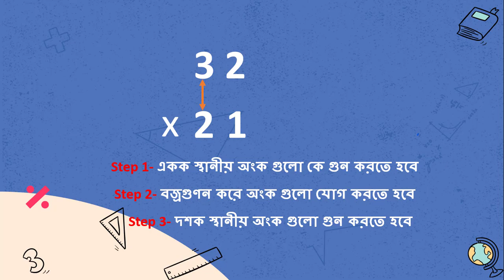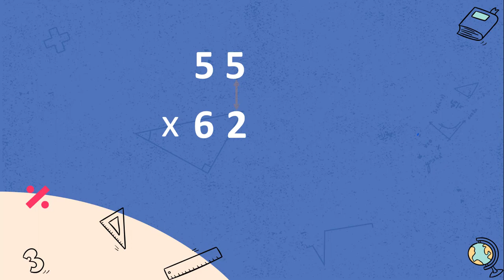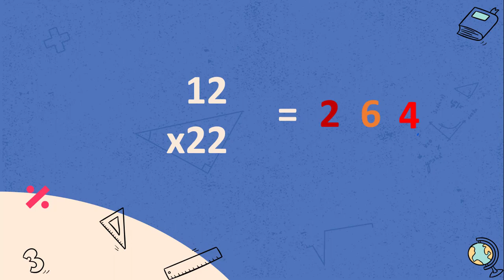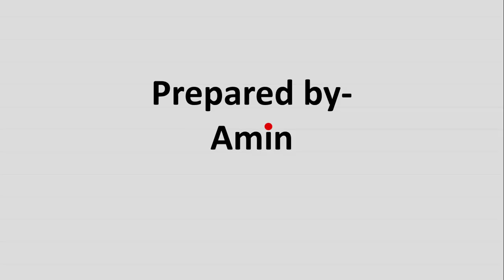অংক কৌশল ২: দুই অঙ্কের যে কোন সংখ্যার গুণফল নির্ণয়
অংক কৌশল